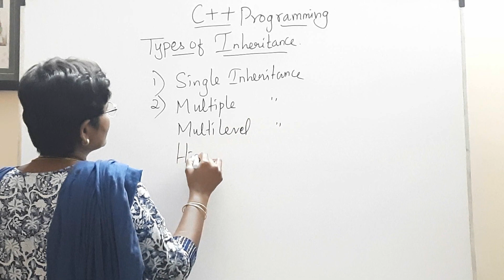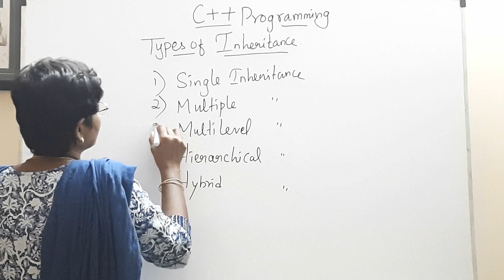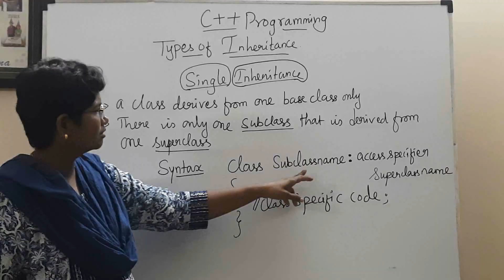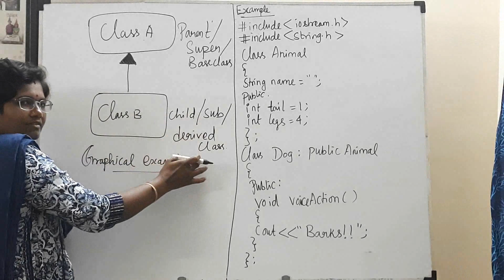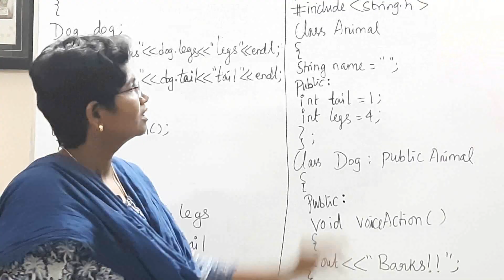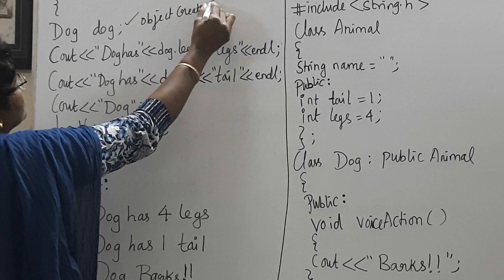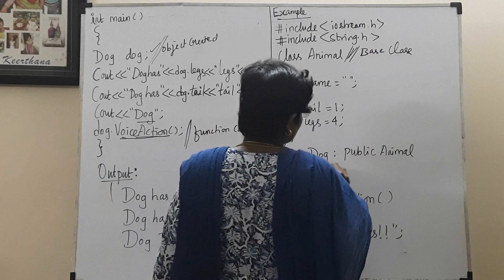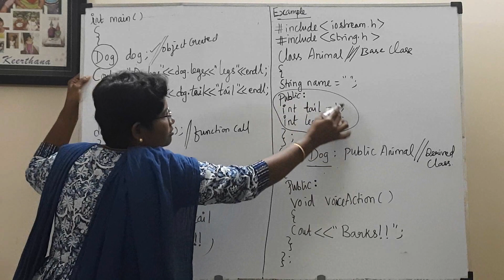INHERITANCE AND ITS TYPES IN C++ || APRIL 2023 || BY J PARVATHY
This video is about “INHERITANCE AND ITS TYPES IN C++ PROGRAMMING”.